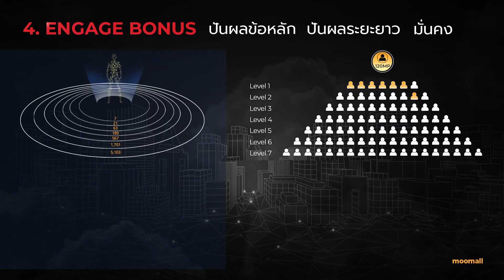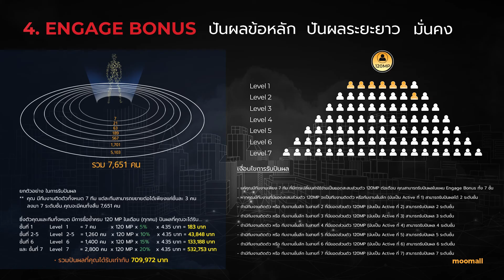Moomall ผ่าแผนรายได้ข้อที่ 4 : Engage Bonus